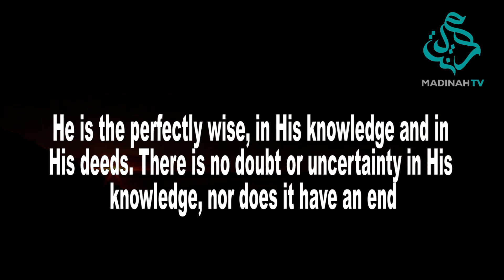The 99 beautiful names of ALLAH Part 47